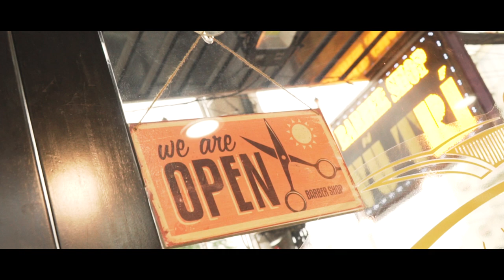Tóc Anh Da Đen | PremLock Việt Nam Đẹp Chuẩn A - Z | Barbershop Vũ Trí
Hệ thống các chi nhánh tại TPHCM:
💢 Quận 3

💢Quận 4
271 Khánh Hội, Phường 5

175 Phan Đình Phùng, Phường 17